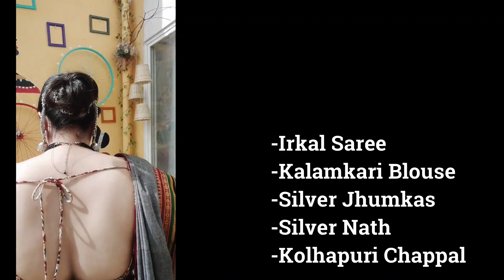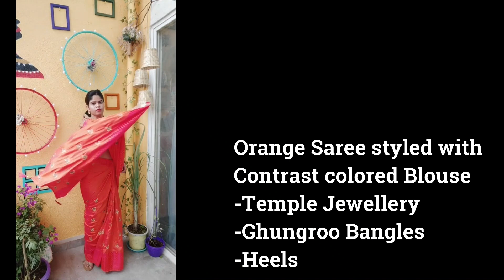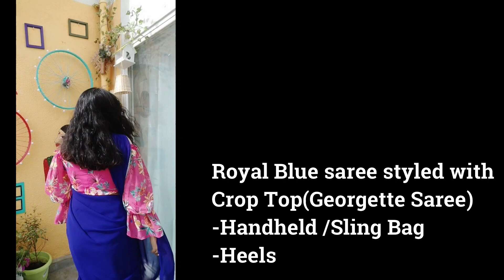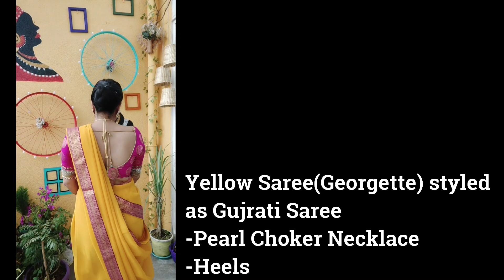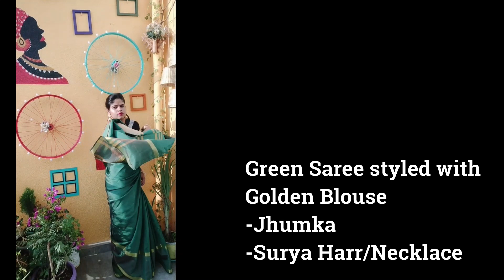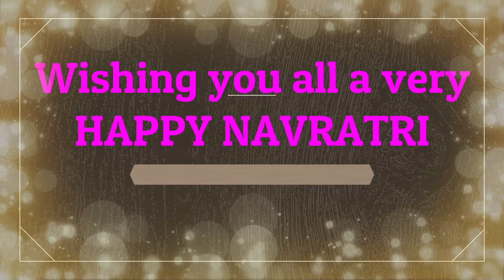Navratri Colors | Navratri Colors 2020 | नवरात्रीचे ९ रंग | नवरात्री के ९ रंग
Hi Everyone !

Lets us pray that the divine blessings of Goddess Durga bring you eternal peace and happiness.
That they protect you from all wrongdoings and grant you all your wishes !
HAPPY NAVRATRI !
to you and your family !

Navratri is all about getting dressed in vibrant clothes and chunky jewellery.
I hope you like this video ! Wish you all a happy ,bright and vibrant Navratri.
This Navratri i m bringing you 9 colors of Nine Days with Easy & affordable Navratri Outfit Ideas

Note:
My Height - 5"

Color 1 Grey:
Grey Saree :

Silver oxidised Earring :

Color 2 Orange:
Xomantic Fashion Women's Silk Readymade Saree Green Blouse :

Color 3 White:
White Saree :

Biyu Being With You Womens Brocade Net Embroidered Bell Sleeves Readymade Saree Blouse

Kundan Jewellery:

Color 4 Red:
Red Paithani Saree bought from Yewle, Ahmednagar.

Red Brocade Blouse :

Color 5 Royal Blue:
Similar Crop Top Link
ANVI Be Yourself Party Balloon Sleeve Floral Print Women White, Pink Top

ZIYA FASHION Casual Full Sleeve Polka Print Women Pink Top

Color 6 Yellow:
Yellow Saree

Anand Sarees chiffon with blouse piece Saree

Color 7 Green:
Golden Blouse :

Color 8 Peacock:
Peacock Saree kantha work saree bought from Dadar,Mumbai

Red Blouse:

Color 9 Purple:
Purple Kanjeevaram Saree:

Mitera Magenta Silk Blend Woven Design Banarasi Saree on Myntra

Pearl Choker Necklace :